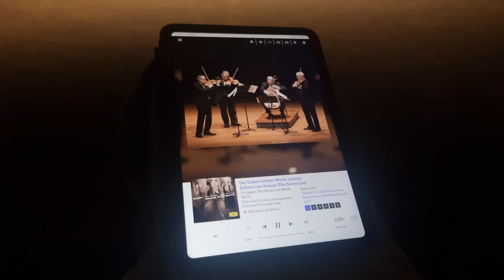Seven last words - Haydn